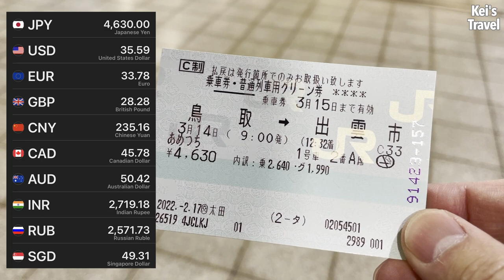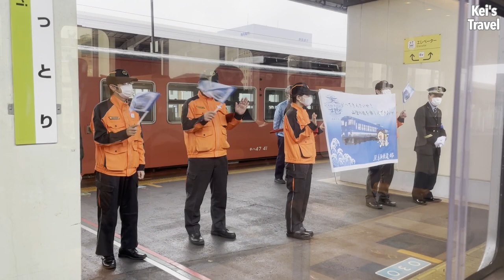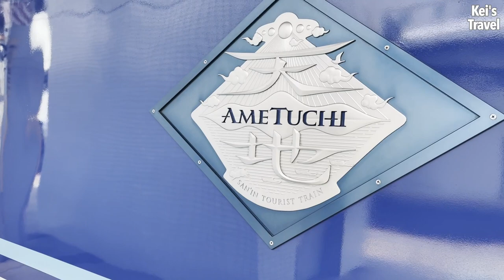Riding a tourist train "Ametuchi" with looking at the Sea of Japan | Tottori to Izumo-shi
I took the sightseeing train "Ametsuchi" that runs in the San'in region for the first time.
Unfortunately, the scenery was disappointing due to the rain, but I was able to enjoy a gorgeous meal using local ingredients and the theme song played at key points.

Name: JR West "Ametuchi"
Route: Tottori Station to Izumo-shi Station
Time required: 3 hours 32 minutes
Seat: Green car

[Fare]
Second class car fare: 1990 JPY
Total: 4630 JPY

0:00 Opening
1:09 Tottori Station
1:38 Train entry
2:15 Boarding, in-car review
3:27 Depart from Tottori Station
6:18 Lunch ("Ametuchi" lunch box)
9:00 Arrive at Yonago Station
10:25 Desert time
11:09 Arrive at Matsue Station
13:01 "Ametuchi" theme song
15:43 Arrive at Izumo-shi Station

* The amount may change depending on the time and conditions.
* Titles, descriptions, and subtitles are generated by automatic translation and may be incorrect.